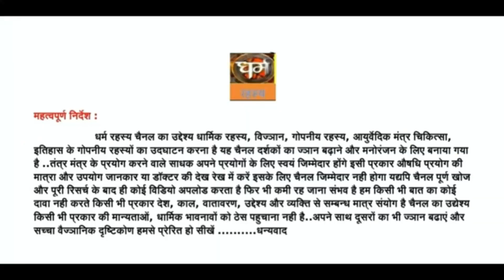कैसे अनंत चतुर्दशी पर मिलेंगे अनंत महालाभ व्रत कथा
In this captivating video, we delve into the enchanting world of the sacred Anant Chaturdashi Vrat Katha, also known as the Anant Chaturdashi Fast Story. Embark on a spiritual journey as we present the timeless tale and significance of this auspicious Hindu ritual. अनंत चतुर्दशी व्रत (Anant Chaturdashi Vrat) is observed on the 14th day of the Hindu month of Bhadrapada. This vrat holds immense cultural and religious significance for devotees all over the world. It is believed that by faithfully observing this fast, one can gain prosperity, longevity, and divine blessings. Our video meticulously uncovers the legends and myths surrounding the Anant Chaturdashi Vrat Katha. With detailed narration and mesmerizing visuals, we bring you closer to understanding the religious customs and traditions associated with this sacred festival. Step into a realm of devotion and spirituality as we present a comprehensive explanation of the rituals and practices followed during this vrat. From the preparation of the Anant thread to the recitation of mantras and prayers, every aspect is explained with utmost clarity.